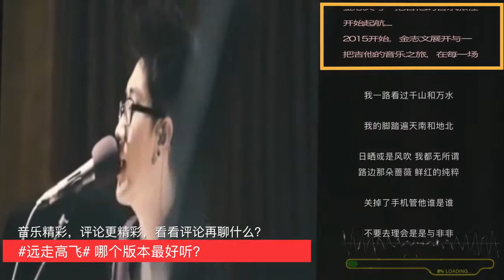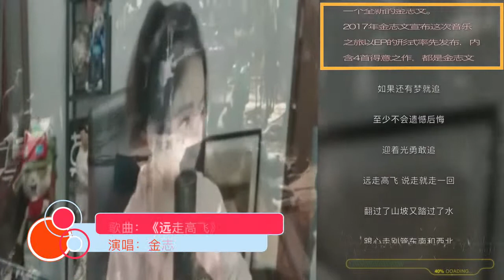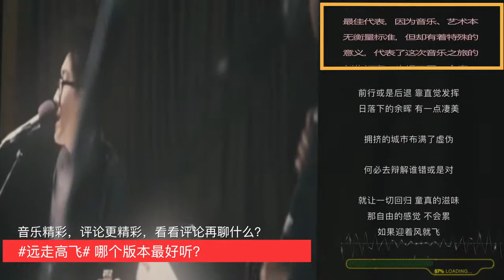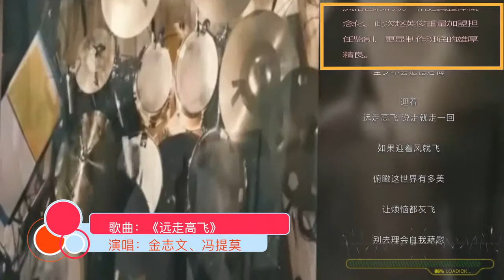馮提莫、金志文千里合唱《遠走高飛》毫無違和感，好聽！.flv